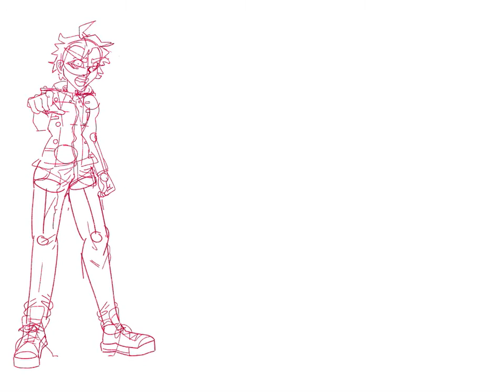Ishimaru talent swap speedpaint-part one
Danganronpa ishimaru speedpaint art